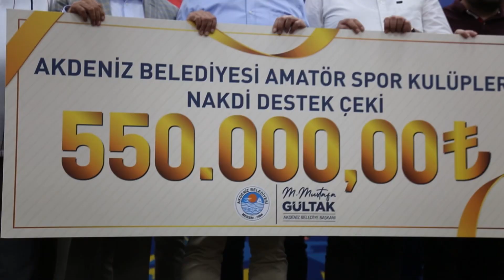Destek Akdeniz'den, Başarı Sizden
“Destek Akdeniz'den, başarı sizden”diyerek bu yıl da amatör spor kulüplerimize 550 Bin TL'lik, 4 yıl boyunca ise toplamda 1 Milyon 200 Bin TL’lik nakdi destek sağladık.

Kulüplerimize, sporcularımıza ve antrenörlerimize hayırlı uğurlu olsun.